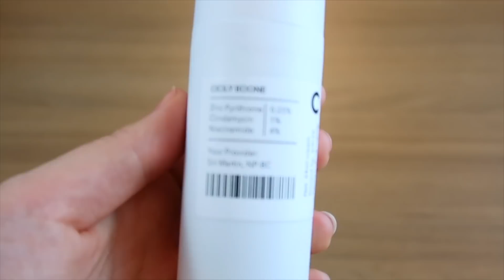HOW TO GET CLEAR SKIN IN 2019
In this video I show you how to get clear skin and clear your acne/breakouts fast with my morning and night time skincare routine. I show you how I cleanse, moisturize, and treat acne on a daily basis to have glowing, blemish free skin. I hope you enjoy my new, updated skincare routine!

Try out Curology for yourself!

'LIKE' my 'Cicily Boone' Facebook page to stay updated on videos, giveaways, events, meetups, & MORE!!

Hey guys!! My name is Cicily Boone and I'm a 21 year old college student living in Austin, Texas! I make lifestyle videos ranging from beauty, fashion, GRWMs, routines, day in my life videos, week in my life videos, OOTWs, and tutorials. I also post DIY recipes and more! See you in my next video!